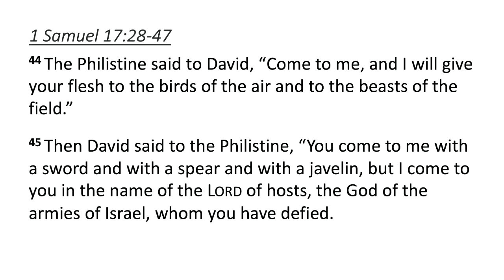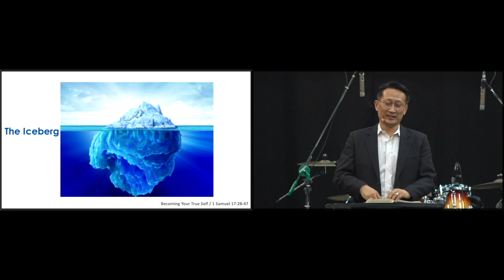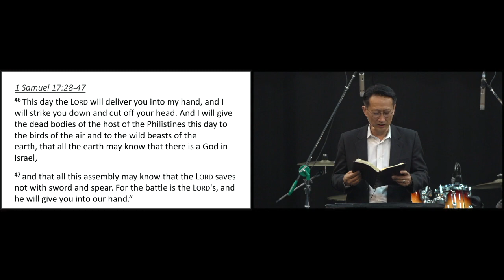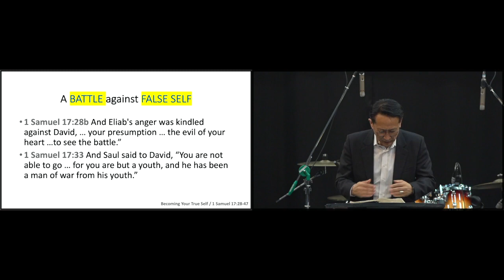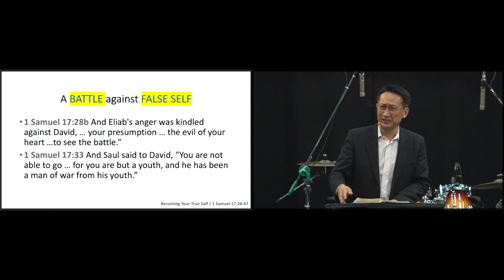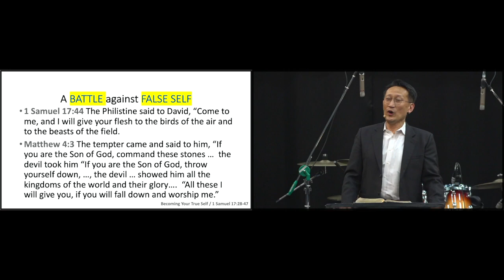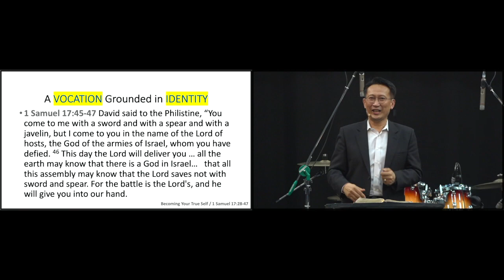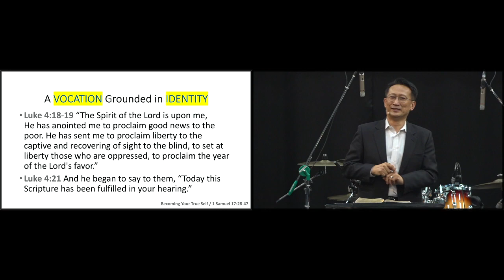[EHS] 2. Know Yourself to Know God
Welcome to the "Emotionally Healthy Spirituality" series!
The Scripture for today is 1 Samuel 17:28-47.

Thank you for worshipping with us, God bless you!